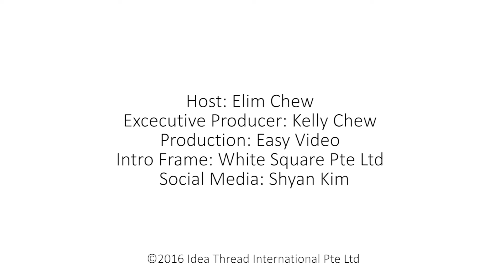Ashoka Interview Part 2